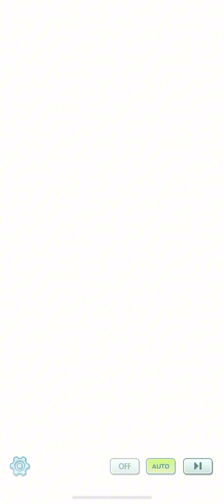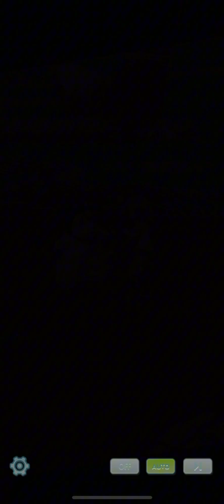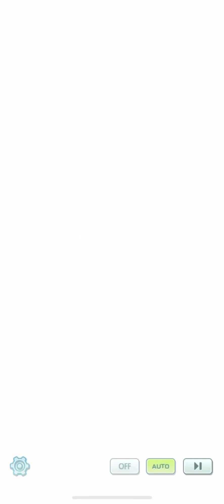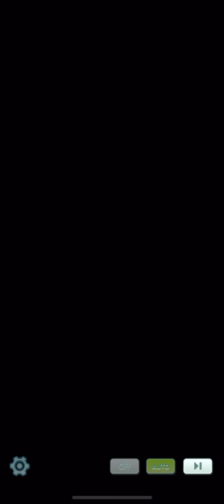Good Ol’ Rika Here | Pokémon Masters EX